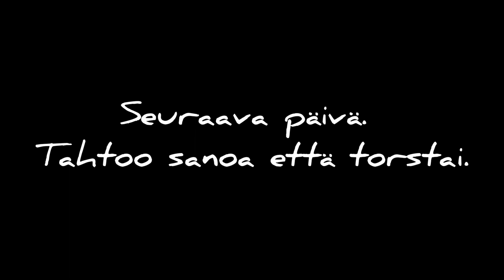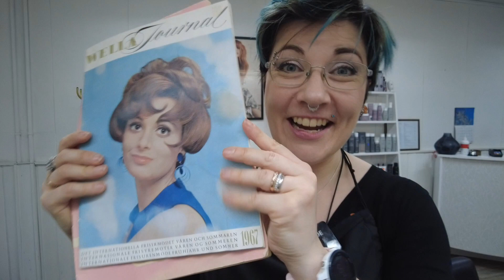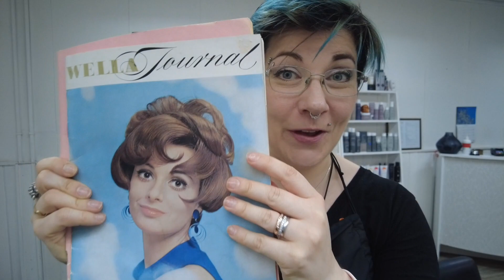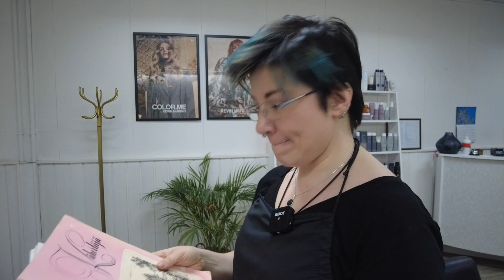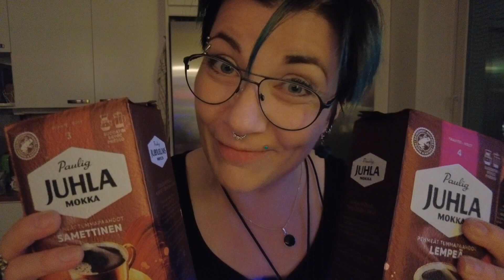Arkivlogi | Old school kampaamolehtiä ja Tihulainen iski |Taskuamatsooni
Välillä sitä sattuu ja tapahtuu. Niin kivoja kuin ei niin kivoja yllätyksiä parille päivälle. Tällä kertaa kotona tuli yhtäkkiä lisäohjelmaa parin päivän aikana.

Tervetuloa mukaan katselemaan videota ja lämpimästi tervetuloa kanavalle! Ota ihmeessä kanavani tilaukseen samalla kun täällä olet. 😄